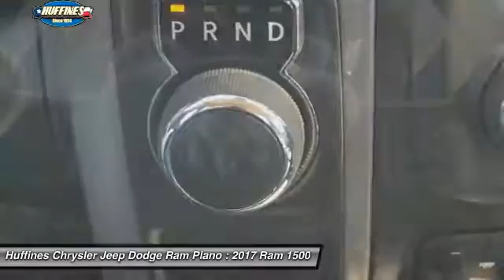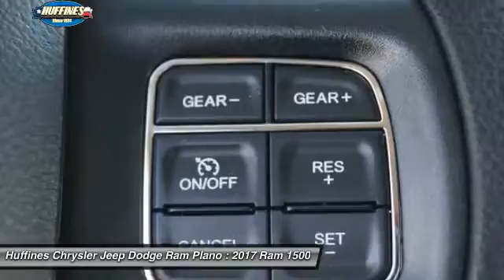2017 Ram 1500 Plano, Frisco, Allen, Mckinney TX 7CF0940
2017 Ram 1500 Tradesman 4x2 Regular Cab 8' Box

Trailer Hitch, QUICK ORDER PACKAGE 26B TRADESMAN, iPod/MP3 Input, Bed Liner, TRANSMISSION: 8-SPEED AUTOMATIC (8HP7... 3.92 REAR AXLE RATIO, POWER & REMOTE ENTRY GROUP. Tradesman trim, Bright White Clear Coat exterior CLICK NOW! KEY FEATURES INCLUDE: iPod/MP3 Input, Trailer Hitch MP3 Player, Electronic Stability Control, Bed Liner, Brake Assist, 4-Wheel ABS. OPTION PACKAGES: ENGINE: 5.7L V8 HEMI MDS VVT Electronically Controlled Throttle, Hemi Badge, Next Generation Engine Controller, Heavy Duty Engine Cooling, Heavy Duty Transmission Oil Cooler, Engine Oil Heat Exchanger, POWER & REMOTE ENTRY GROUP Premium Vinyl Door Trim w/Map Pocket, Power Windows w/Front One-Touch Down, Remote Keyless Entry w/All-Secure, Exterior Mirrors w/Heating Element, Power Locks, Black Exterior Mirrors, Power Heated Fold-Away Mirrors, POPULAR EQUIPMENT GROUP Carpet Floor Covering, Front Floor Mats, SIRIUSXM Satellite Radio, For More Info, Call , No Satellite Coverage w/AK/HI/PR/VI, 1-Year SIRIUSXM Radio Service, TRANSMISSION: 8-SPEED AUTOMATIC (8HP70) Black Rotary Shifter, ANTI-SPIN DIFFERENTIAL REAR AXLE, TRAILER BRAKE CONTROL, RADIO: UCONNECT 3.0 Integrated Voice Command w/Bluetooth, 3.92 REAR AXLE RATIO, QUICK ORDER PACKAGE 26B TRADESMAN Engine: 5.7L V8 HEMI MDS VVT, Transmission: 8-Speed Automatic (8HP70), Tradesman Package. ABOUT US: At Huffines we believe you should be as hassle free during the vehicle buying process as possible. We are willing to answer every question you might have during your search for the perfect vehicle. We are conveniently located near Dallas, McKinney, and Lewisville. The Huffines Auto Dealerships have been satisfying customers and forming lifetime friendships in the Greater Dallas area since 1924. Please confirm the accuracy of the included equipment by calling us prior to purchase.